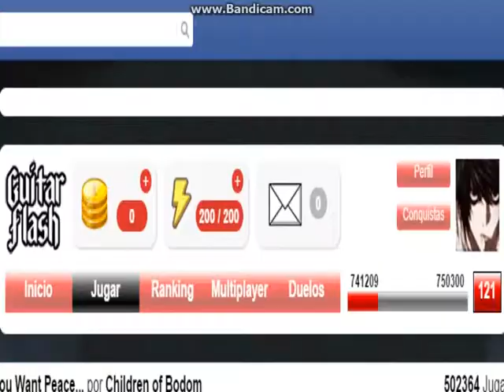If You Want Peace... Prepare For War por Children Of Bodom - [RÉCORD FÁCIL (21.151 pts)]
Combos: 147v(A)-474a-632r-822v
PD: v=verde. a=amarilla. r=roja. A= antes :v.